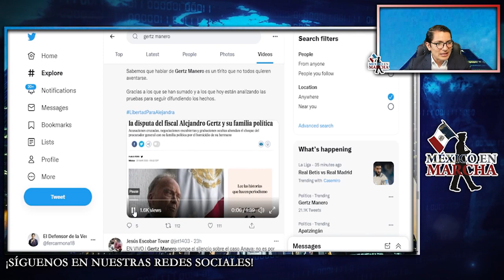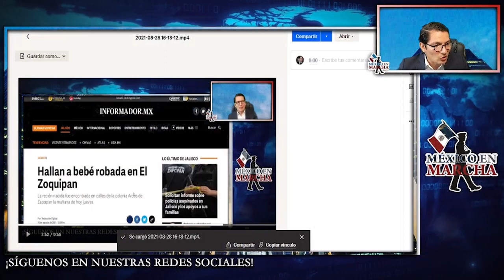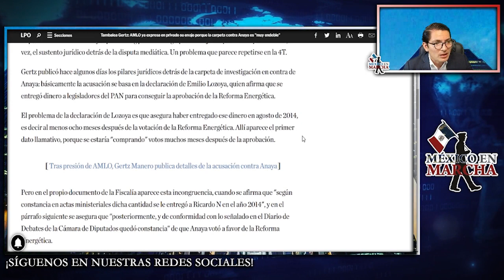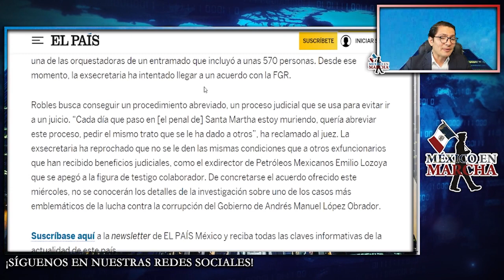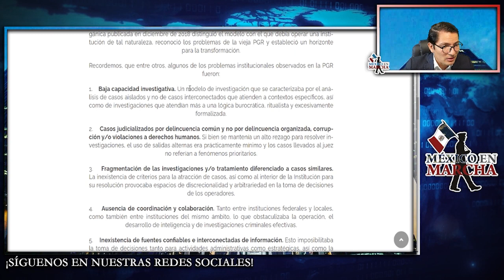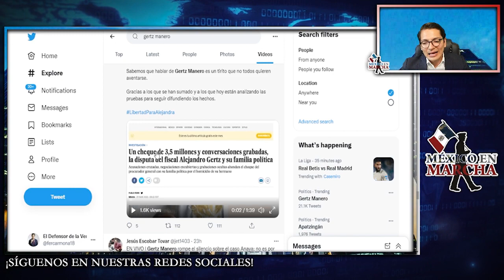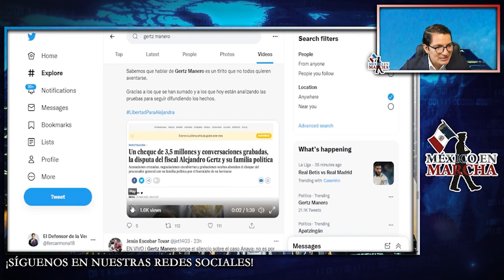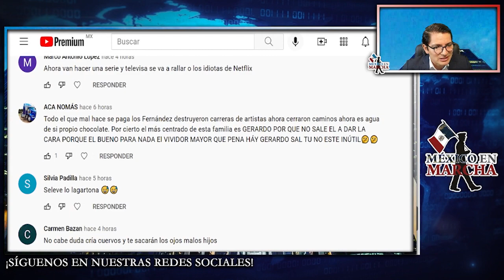AMLO Kagó a Gertz Manero Al Descubrir Pacto Con Anaya Para Salvarlo De Prisión!Sus Horas Contadas!!